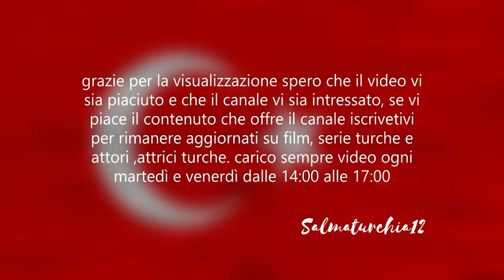I 10 film turchi d’amore e di commedia più famosi, da vedere assolutamente. Parte 2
grazie per la visualizzazione ,spero che il contenuto del canale vi sia interessato e che il video vi sia piaciuto. se vi interessa serie/film turchi o attrici/attori turchi seguitimi per rimanere aggiornati. Ditemi giù nei commenti chi video Volete vedere .ciao alla prossima